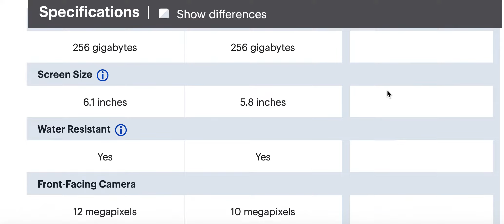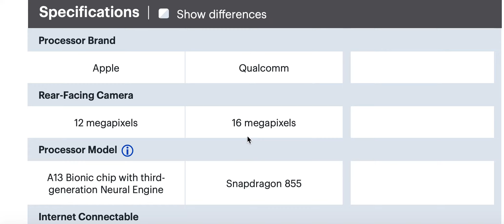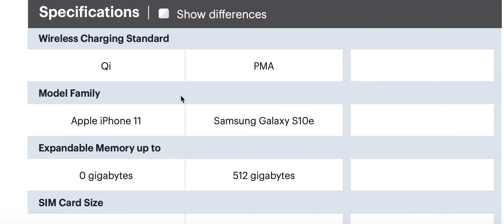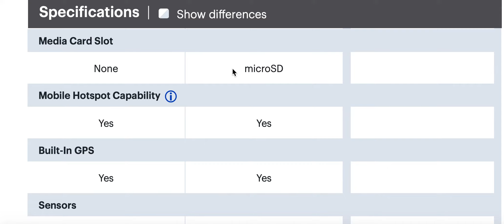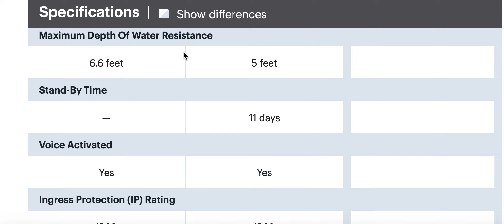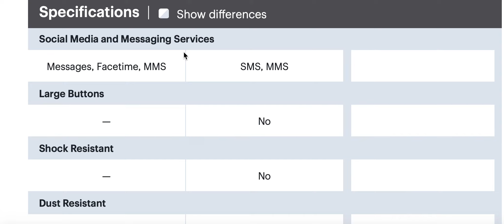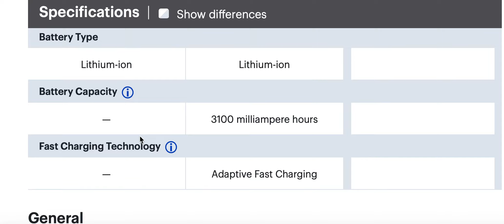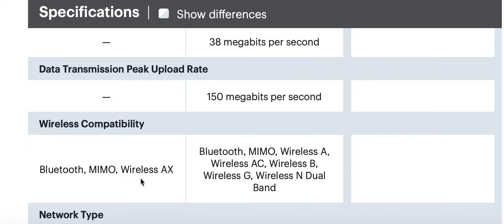Apple iPhone 11 vs Samsung Galaxy S10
Comparing the Apple iPhone 11 to the Samsung Galaxy S 10 .